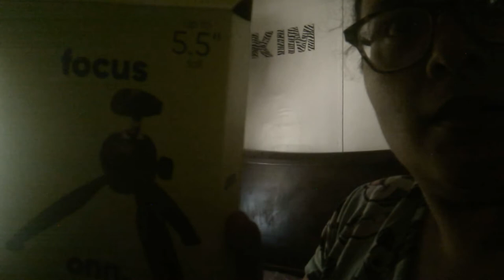What I Got From Walmart On Clarence Tripod 2021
Hey guys
So I got myself a tripod very cheap. These tripods are very expensive so I was lucky to find very cheap. so happy.